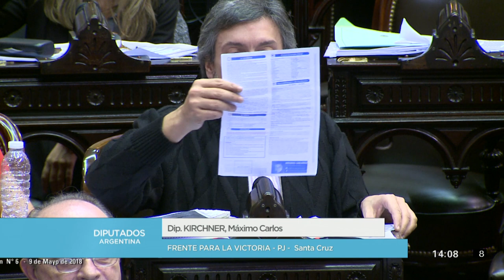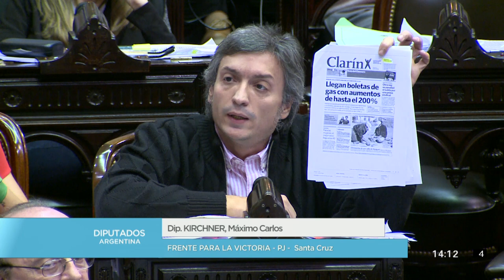2da. SESIÓN COMPLETA: H. Cámara de Diputados de la Nación: 9 de mayo de 2018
11.55hs:
1) Exptes. 2094-D-18, 1831-D-18, 1819-D-18, 1818-D-18, 1781-D-18, 1761-D-18, 1714-D-18, 1685-D-18, 0310-D-18, 6447-D-17 y 1302-D17; Emergencia tarifaria en los Servicios Públicos. Declaración. (OD 89).

2) Expte. 19-PE-17; Ley de Financiamiento Productivo. Aceptación de las modificaciones introducidas por el Honorable Senado (OD 37).

Honorable Cámara de Diputados de la Nación Argentina